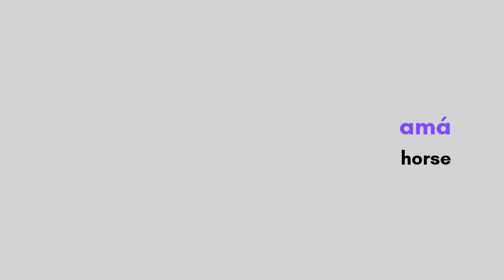What is the pattern in Taíno? - Plural Words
Join us for a fun and quick lesson on how to make plural words in the Taíno Indigenous language! 🌸🐴👧 Learn how to easily change singular words like flower, horse, and kids into their plural forms by adding a simple ending -nagu. Along the way, you'll discover animal names and other exciting Taíno vocabulary. Perfect for young learners who want to explore the beauty of this Indigenous language while having fun! 🌱

Want more Taíno resources?

👩🏻‍💻 Try our FREE Taíno language course
📚 Find Taíno kids' books and more
🤝 Get help with your Taíno project
💜 Get to know us and our mission

Want to support our projects?
💎 Jewelry inspired by Taíno archeological finds
🎨 Original pastel artwork
🙏🏼 All proceeds fund our free Taíno resources

Jajóm (thank you) for your ongoing support because I know together, we can bring back Taíno!